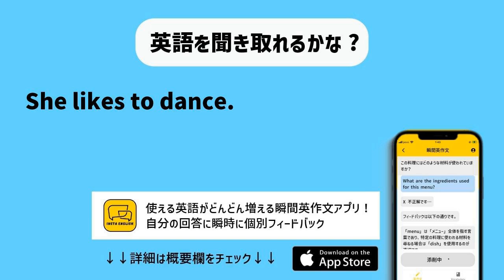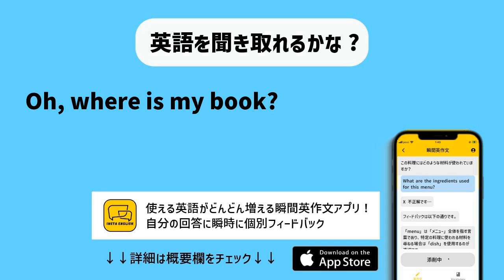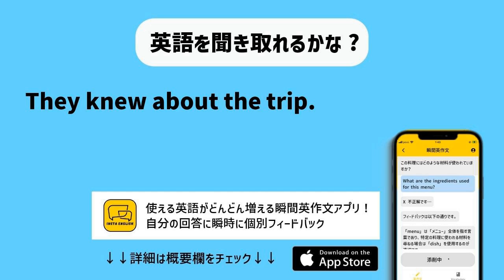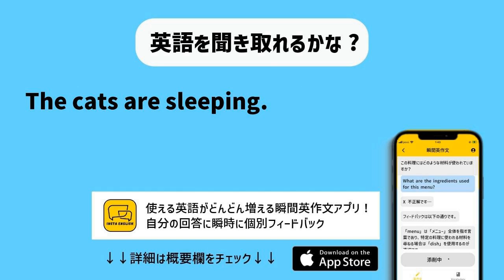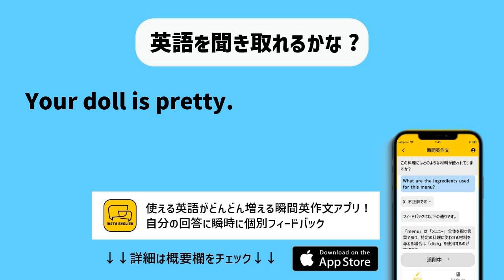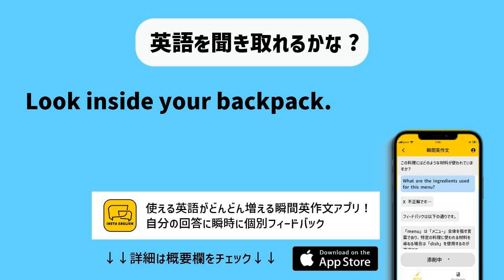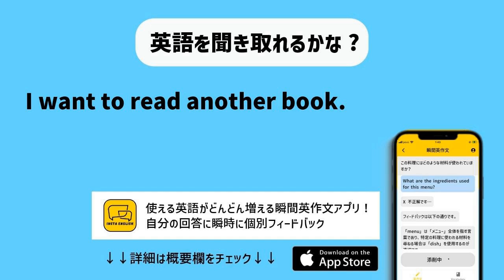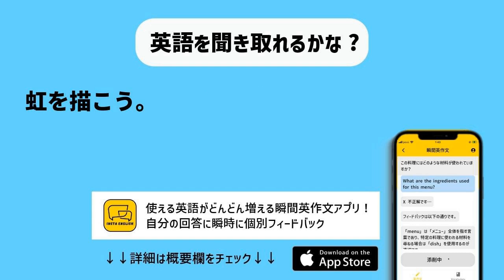【聞き流し用】英会話頻出フレーズ150+ リスニング動画（2024年07月27日）